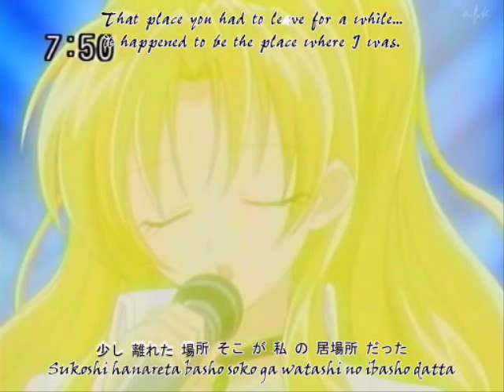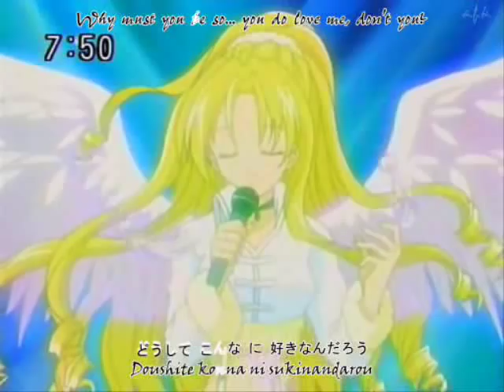Full Moon's Debut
A clip from episode 7 of the anime Full Moon wo Sagashite, featuring Mitsuki 'Full Moon' Koyama's singing her debut song, Myself (in reality by Changin' My Life, who's lead singer serves as Mitsuki's seiyu (voice actor) in the Japanese version of the anime).

Note: Because this is a clip, any ratings placed on this video are credited to the producers of the anime. I did nothing more than pull the clip out of the episode and upload it.